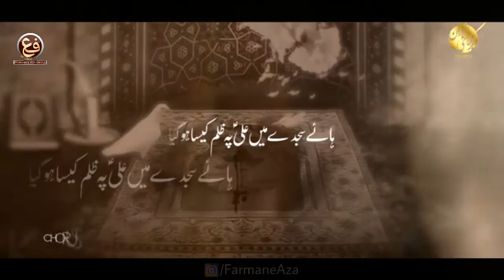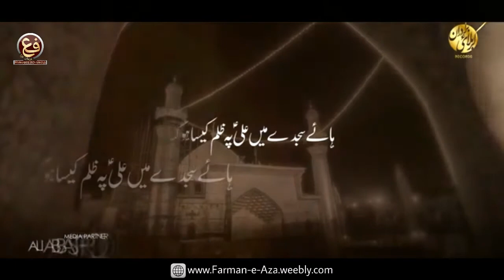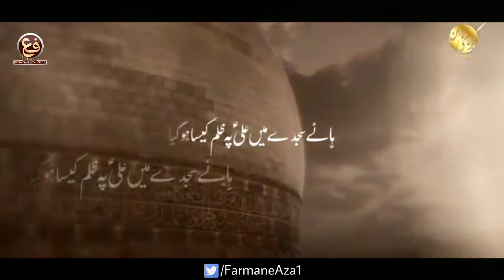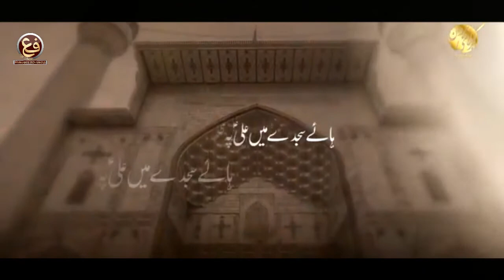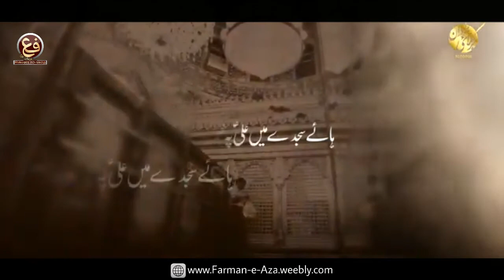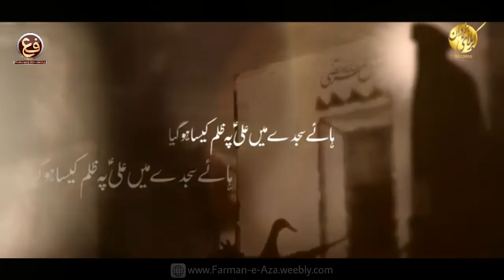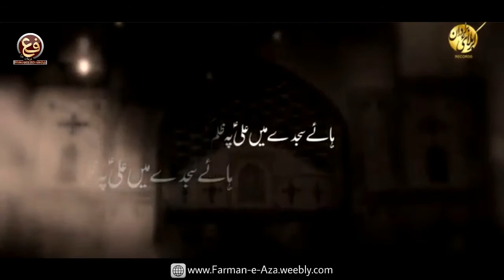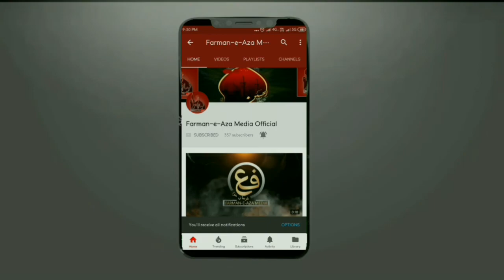HAYE SAJDE MEI ALI(a.s) | Karbalai Brothers | 21 Ramzan Noha 2020 | 1441 | Ayyam-e-Aliع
Ayyam-e-Ali(a.s) 2020 | 1441
21 Ramzan Noha Shahadat Maula Aliع

• HAI SAJDE MEI ALIع •

Reciter | Karbalai Brothers
Poetry | Zeeshan Abidi
Audio | MS Studio
Video | The Focus Studio
Creative | Minhaj Ahmed
Presented | Farman-e-Aza Media

☆• Related Searches •☆

Hai Sajde Mei Aliع • Ayyam-e-Aliع • Shahadat Maula Aliع • Gham-e-Aliع • New Noha 2020/1441 • Haye Aliع • Haye Sher-e-Khudaع • Haye Murtazaع • Shab-e-Zarbat Maula Aliع